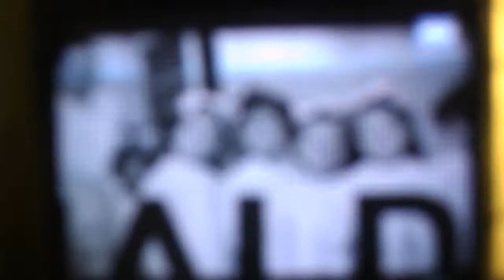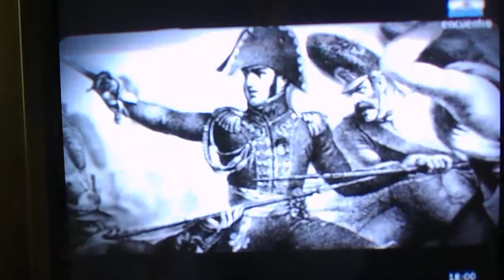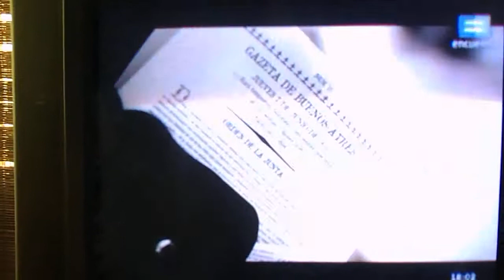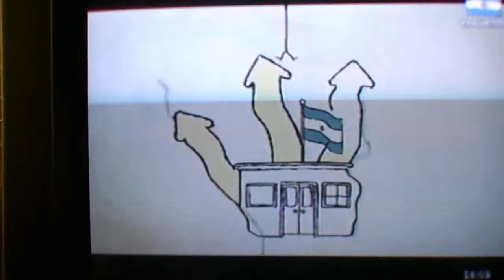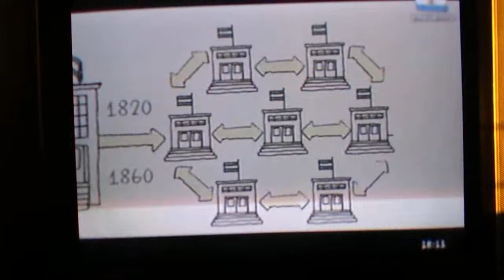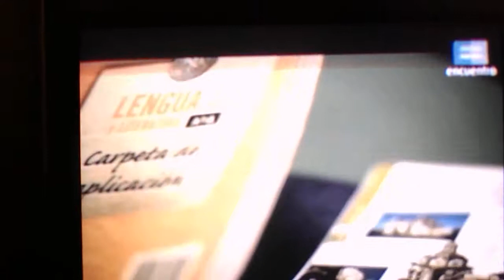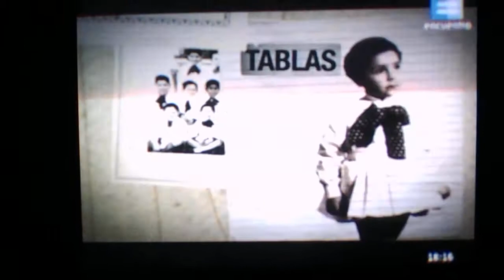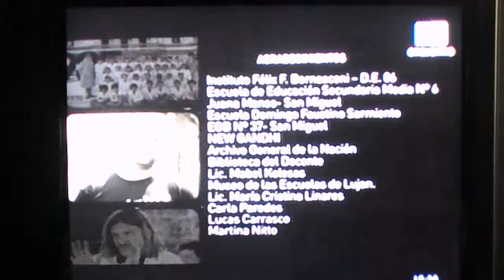Publica y Gratuita " Lo publico " Capitulo 1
Programa  producido por l Universidad de 3 de Febrero par Canal encuentro